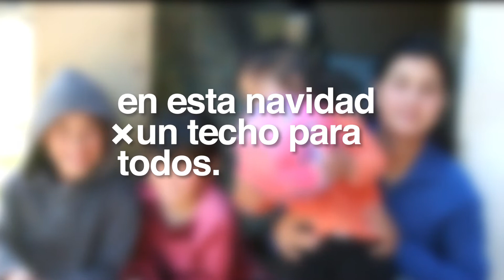x un TechoParaTodos: Lisette Mercado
Lisette tiene 26 años. Hace nueve que vive en Freire junto a sus tres hijos y su pareja en una casa de dos habitaciones y una cocina. Y aunque sus suegros le ayudaron a construir esa vivienda, su sueño es la casa propia. Ayúdanos a construir 100 viviendas para 100 familias como la de Lisette. x un Techo para todos, x una ciudadsinlimites 💜